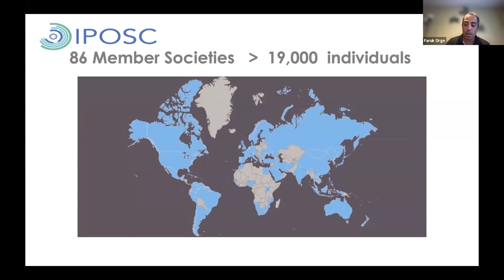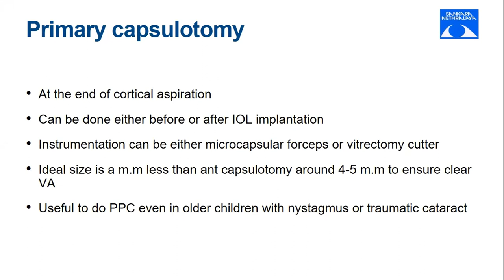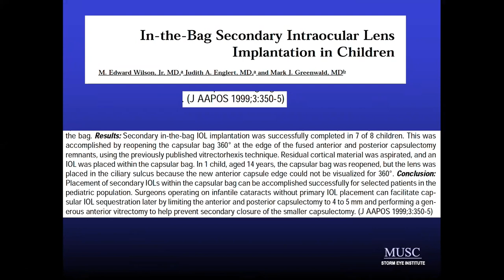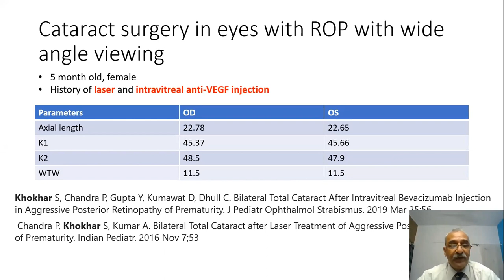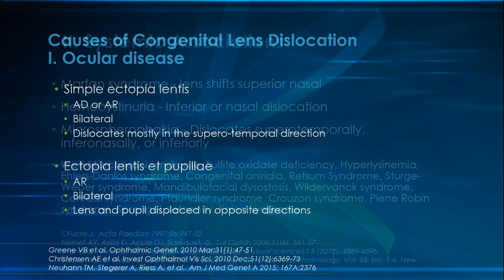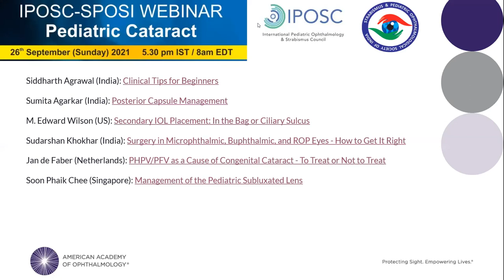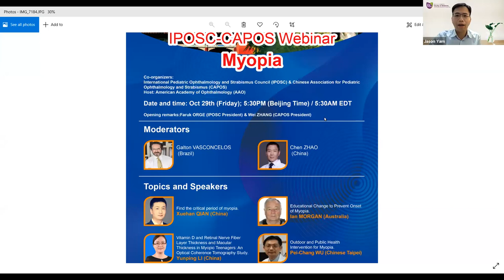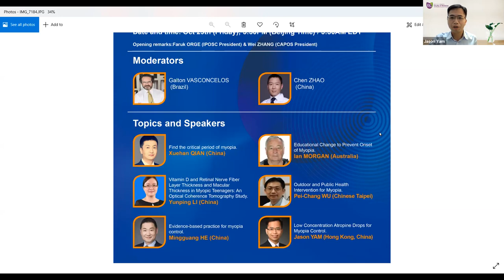IPOSC-SPOSI webinar, Pediatric Cataract, September 26th, 2021Time: 8:00 AM EDT / 5:30 PM IST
Date: September 26th (Sunday) 2021
Time: 8:00 AM EDT / 5:30 PM IST
This joint webinar from the International Pediatric Ophthalmology and Strabismus Council (IPOSC) and Strabismus and Pediatric Ophthalmological Society of India (SPOSI) will cover various aspects of pediatric cataract and strategies for management. It will have surgical video based discussions on difficult situations and will provide practical tips that are required for managing pediatric cataract.

Moderators:
Chris Lloyd (UK)
Vinita Singh (India)

Opening remarks:
0:00 Faruk ORGE (IPOSC President)
Topics and Speakers:
04:17　Clinical Tips for Beginners: Siddharth Agrawal (India)
13:45　Posterior Capsule Management: Sumita Agarkar (India)
25:26　Secondary IOL Placement: In the Bag or Ciliary Sulcus: M. Edward Wilson (US)
38:29　Surgery in Microphthalmic, Buphthalmic, and ROP Eyes - How to Get It Right: Sudarshan Khokhar (India)
50:19　PHPV/PFV as a Cause of Congenital Cataract - To Treat or Not to Treat: Jan de Faber (Netherlands)
1:01:51　Management of the Pediatric Subluxated Lens: Soon Phaik Chee (Singapore)